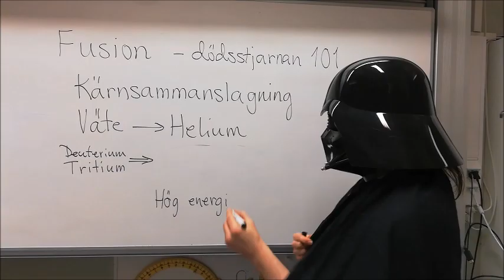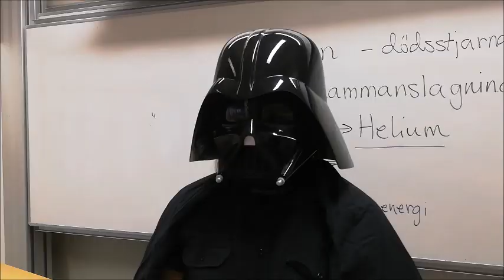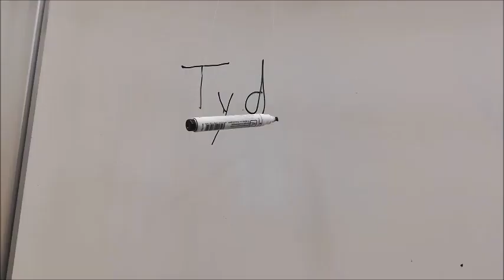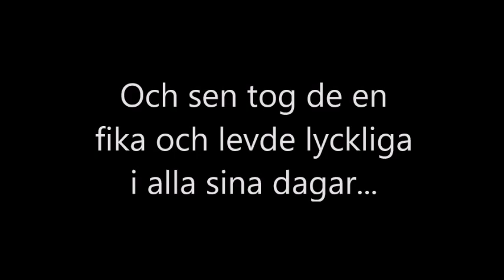School Wars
En kalkonversion av Star Wars, som skapades för vår personalfest med tema Oscarsgala (Folkegala, eftersom jag jobbar på Folkungaskolan, då.) Vi vann i kategorin bästa film. Jo, i hård konkurrens, så det så! 😉
Referenserna till lärverktyg och de magiska 7 är kanske inte helt begripligt utanför lärarkretsar, men följande bild förklarar det mesta (Lärverktyg är ungefär detsamma som kognitiva hjälpmedel.)